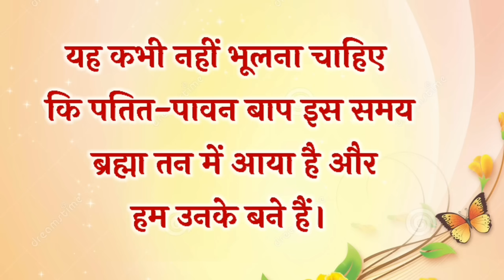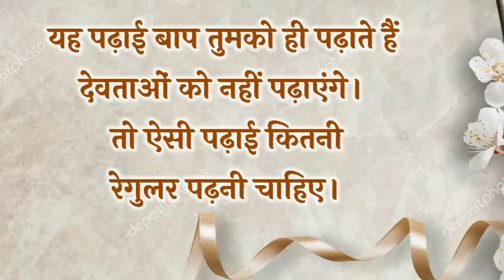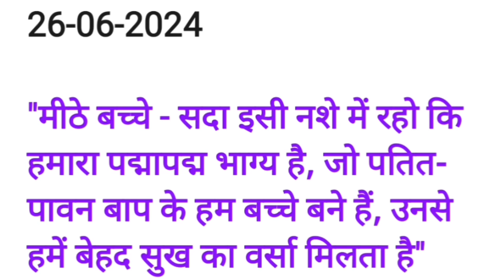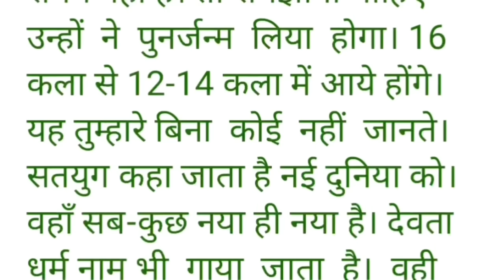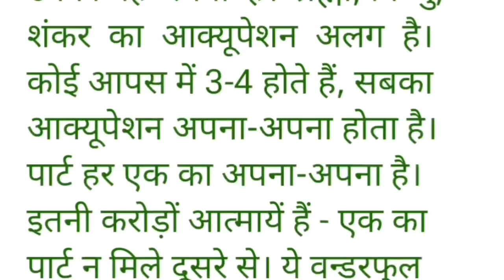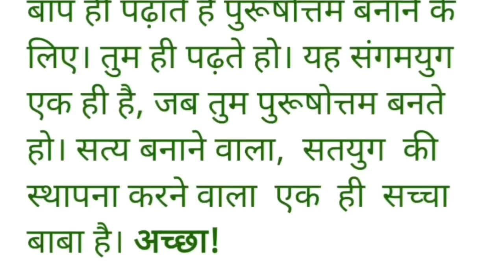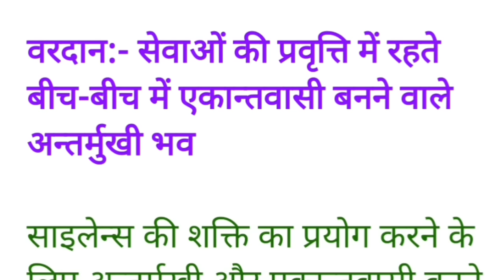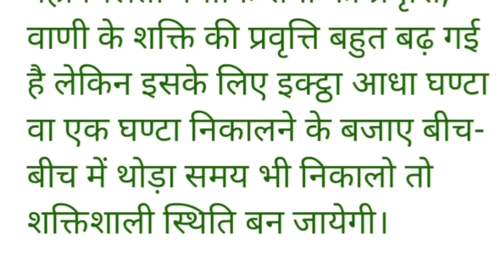26 June 2024 murli/ Aaj ki Murli with Text/ आज की मुरली/ 26-06-2024/ Today Murli